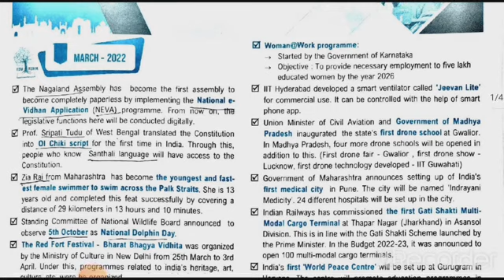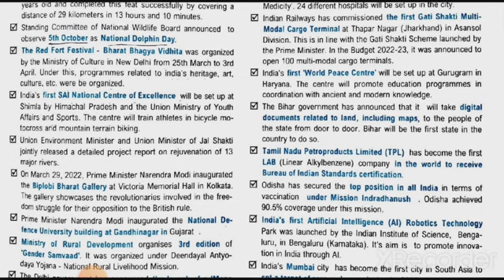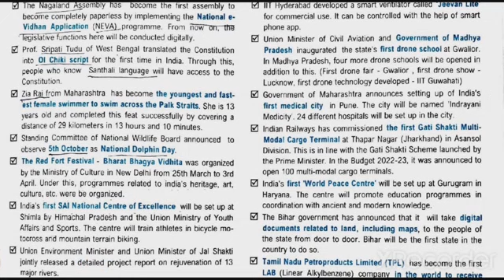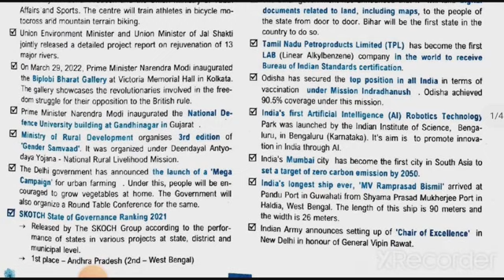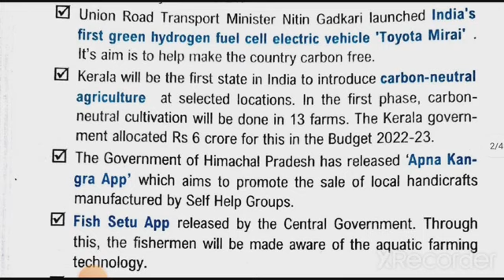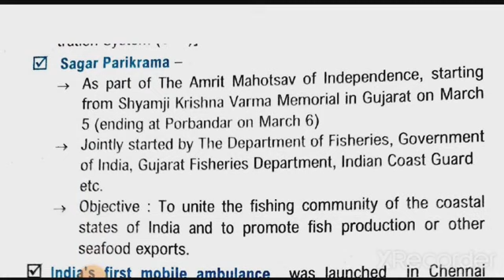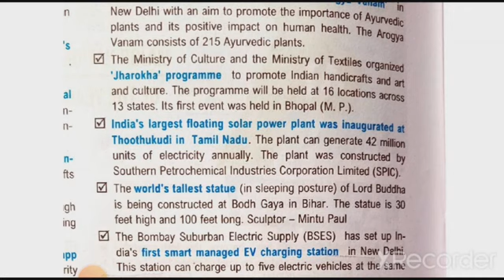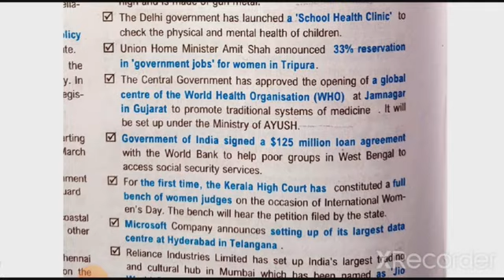Edu Teria current affairs 1.5 years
67 bpsc exam date update
66th bpsc final result

related search
Eduteria
Eduteria current affairs 2022
Eduteria yearly
Eduteria yearly 2022
Eduteria yearly current affairs 2022
Eduteria yearly current affairs 2022 in english
Eduteria yearly current affairs 2022 in english pdf
Eduteria yearly current affairs 2022 in hindi
Eduteria yearly current affairs 2022 in hindi pdf
Eduteria 1.5 years
Eduteria 1.5 years current affairs
Eduteria 1.5 years current affairs pdf
Eduteria 1.5 years current affairs in english
Eduteria 1.5 years current affairs in english pdf
Eduteria 1.5 years current affairs in hindi
Eduteria 1.5 year current affairs in hindi pdf
Eduteria one liners
Eduteria one liners pdf
Eduteria one liners 2022
Eduteria one liners in hindi
Eduteria pdf
Eduteria book pdf
Eduteria book pdf in hindi
Eduteria book pdf in english
Eduteria cdpo
Eduteria cdpo test
Eduteria cdpo test set
Eduteria cdpo test pdf
Eduteria test series
Eduteria magazine
Eduteria magazine pdf
Eduteria science
Eduteria science pdf download
Eduteria book download
Eduteria pdf download
Eduteria pdf download in hindi
Eduteria pdf download in english
Speedy current affairs
Speedy current affairs pdf
Speedy varshikank
Speedy science
Speedy book
Speedy
Speedy gk gs test
Bihar current affairs 2022 Speedy
Speedy science book
Speedy General science book
Speedy railway General science pdf
Speedy General science in hindi pdf
Speedy book in english pdf
Railway science book in hindi pdf
Railway General science book
Science book for railway
Speedy social science pdf
Speedy General science
Speedy bihar current affairs pdf
Speedy bihar current affairs 2022 pdf
Speedy bihar current affairs 2022 in english
Speedy bihar current affairs 2022 in english pdf
Speedy publication
Railway Speedy one liner book
Speedy railway
Speedy railway smanya adhyayan
Speedy railway samanya vigyan
Speedy railway samanya vigyan pdf
Speedy railway samanya adhyayan pdf
Speedy railway math book
Speedy railway gk
Speedy gk 2022
Speedy gk pdf